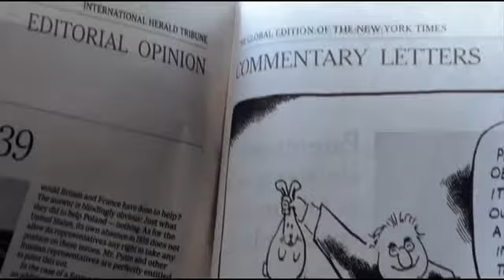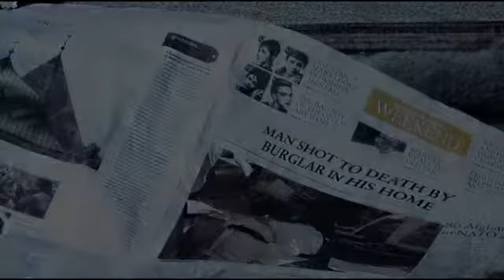EPICA Unleashed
todos los derechos de autor son de Nuclear Blast
yo solo soy un los subo no son míos son de sus respectivos autores